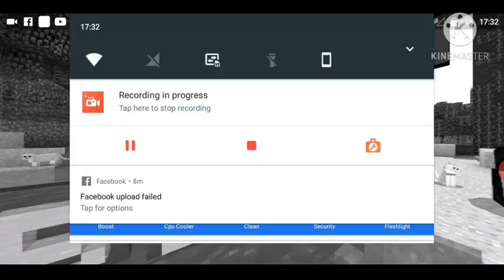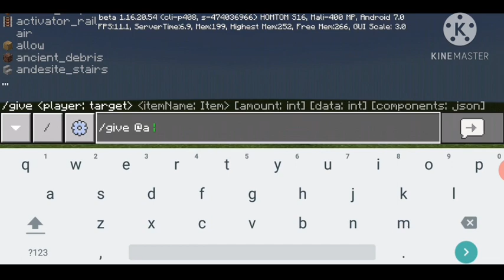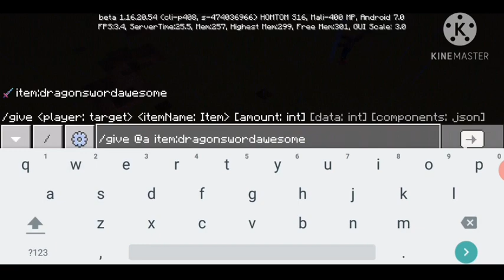Dust sans addon byHaBirGB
Dust sans addon